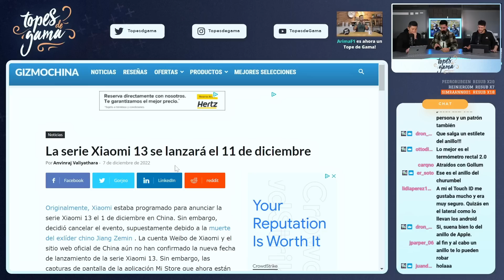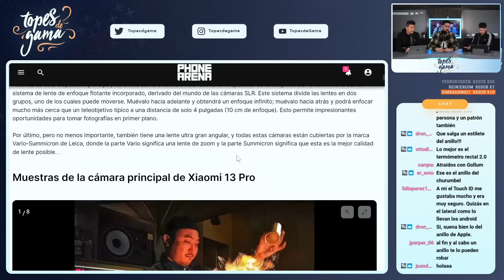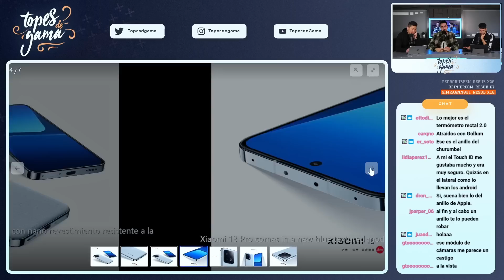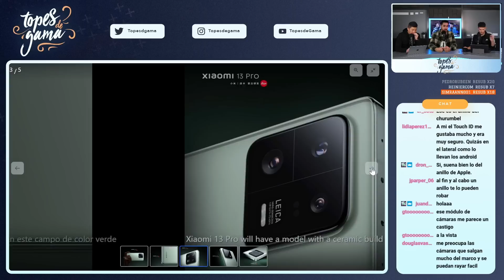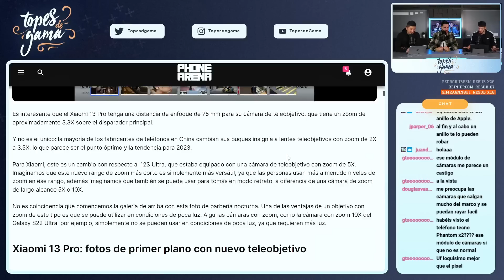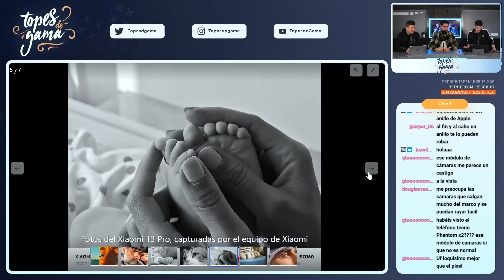Xiaomi 13 | Opinión SINCERA por Topes de Gama